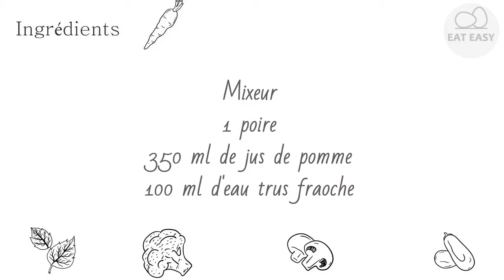Smoothie à la poire et à la pomme NE FAITES PAS ATTENTION!